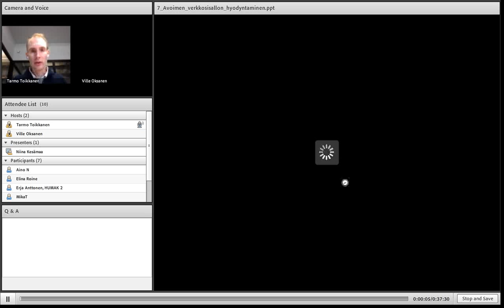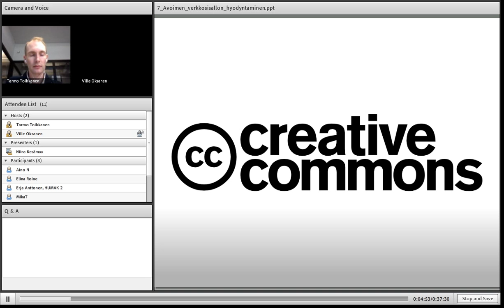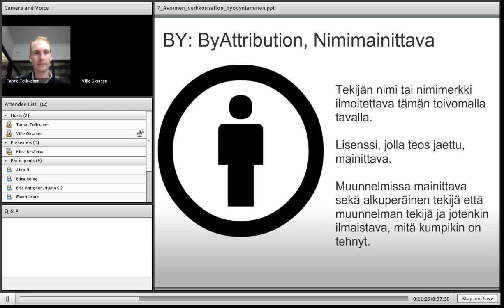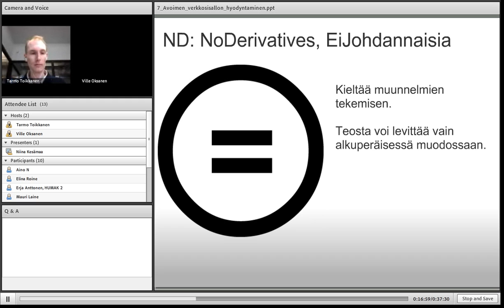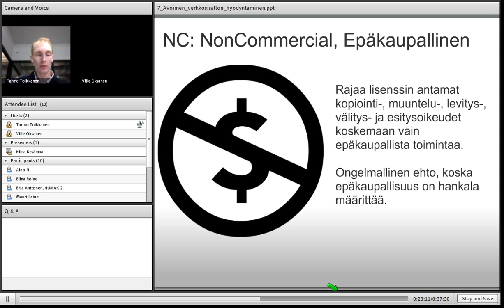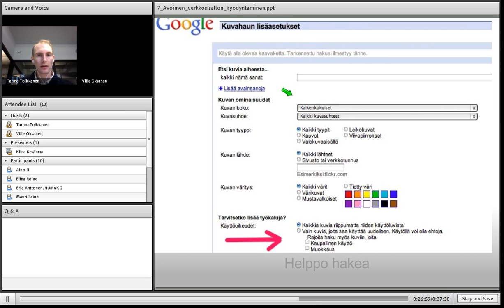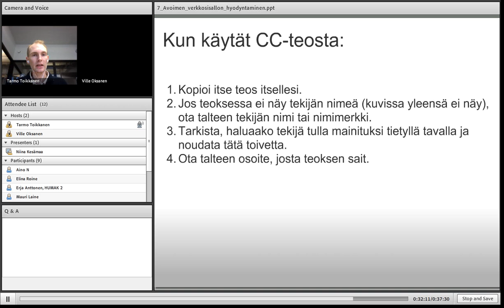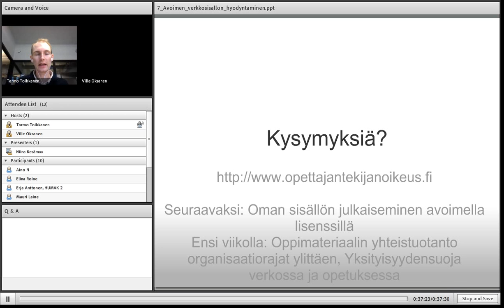Avoimen verkkosisällön hyödyntäminen (KOTEK 7)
Avoimen verkkosisällön hyödyntäminen -- Miten netistä voi hakea laillisesti kuvia omaan diaesitykseen? KOTEK-webinaarisarjan 7. osa.